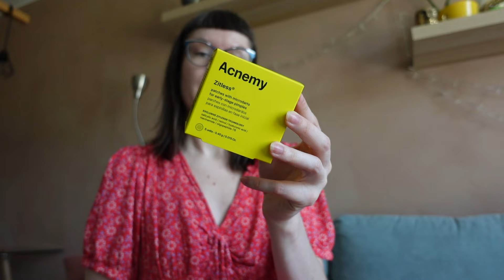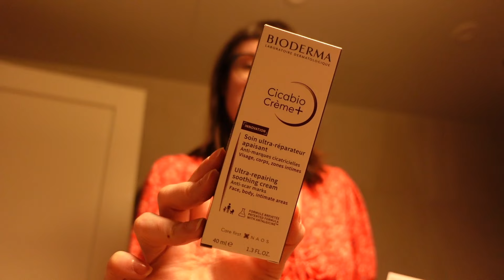VLOG: uued ilutooted, istutame & loeme 🍓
Ahoi!

Mai kuus algas SUVI. Jagan uuemaid ilutooteid, mida lähiajal katsetan (sealhulgas ka keha SPFe). Istutame terassile taimi, käime toidupoes, loeme raamatut ja teeme tööd.

Mõnusat vaatamist!